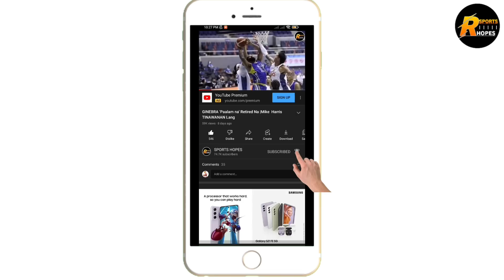GINEBRA COMEBACK WIN NA UDLOT PA | SCOTTIE THOMPSON GOODNEWS SA GINEBRA !